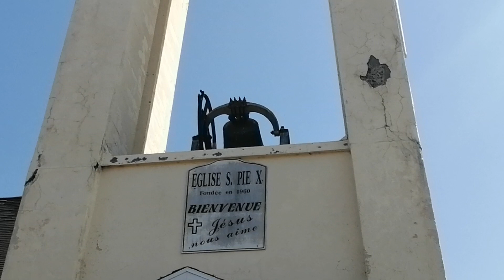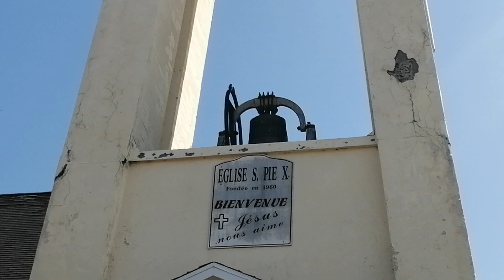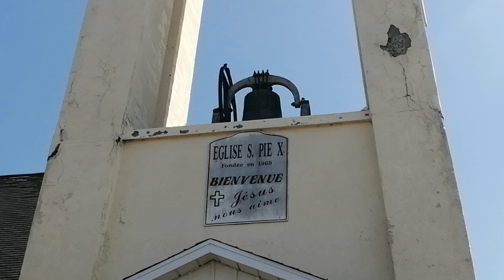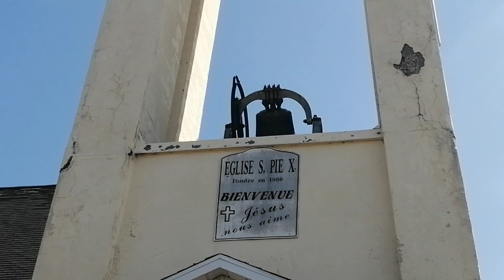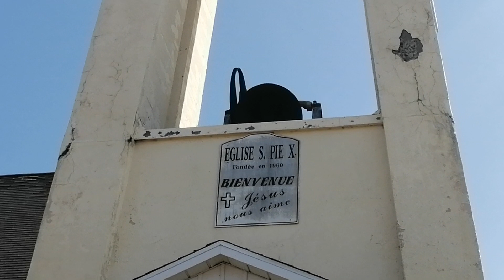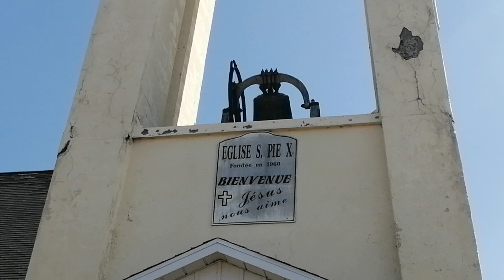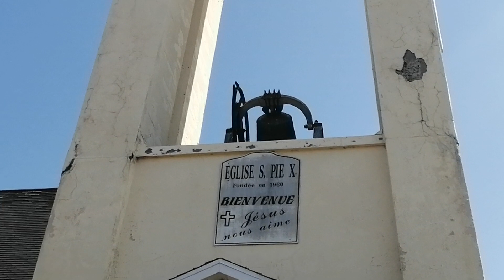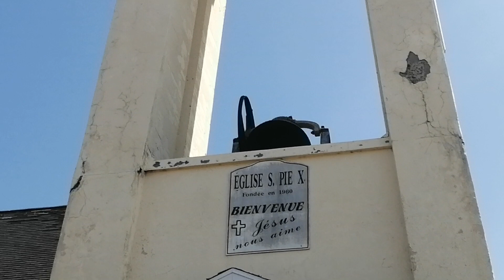(HD) Cloche de l'église Saint-Pie X de Salaberry-de-Valleyfield - Plénum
Cette jolie cloche en Sib3, fabriquée par Jules Robert à Nancy (France), a été installée et mise en service le 1er juillet 1960. Cependant, elle provient assurément d'une autre paroisse, pour le moment non identifiée.

Cette église a fermé ses portes en septembre 2021 et la cloche ne sonne plus, mais demeure sur place et opérationnelle (au besoin).